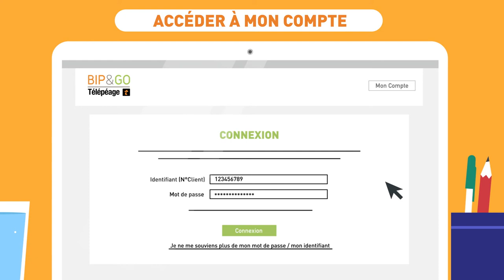Comment accéder à votre espace abonné ? | Bip&Go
Accédez à votre espace abonné Bip&Go en quelques clics ! Vous retrouverez votre identifiant au dos de votre badge, dans la plupart des mails Bip&Go et sur vos factures.
Découvrez toutes les fonctionnalités de votre badge à partir de votre espace abonné.

Vous avez une question ? Rendez-vous sur notre FAQ